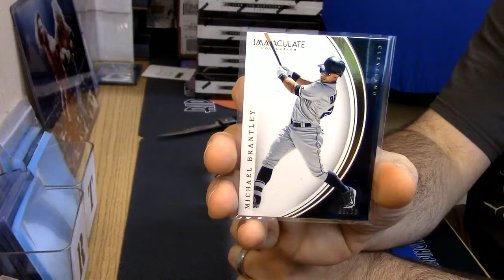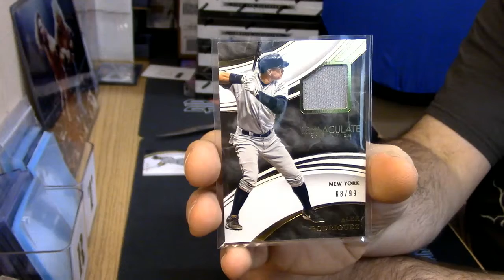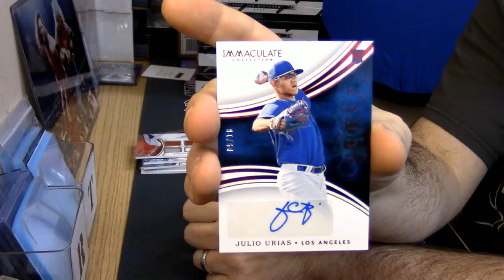2016 Immaculate Baseball personal slimeball